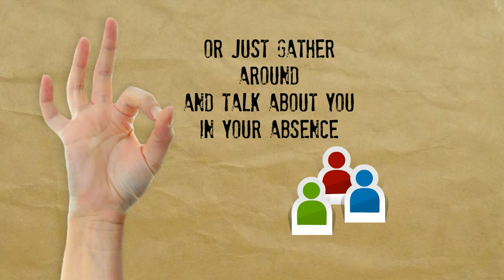Players Casino Reunion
To be held at the Cache River Winery on September 15, 2015.  All 1990's (or thereabouts) casino employees are invited to attend.